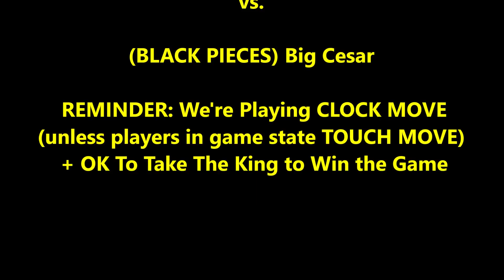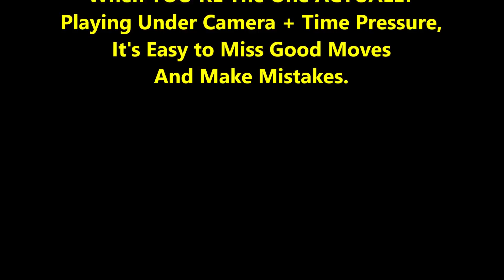2 Sneaky Tricks Lead to 2 Barbaric Mates! Big Cesar vs Tony Montanax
Will you see the sneaky tricks coming???